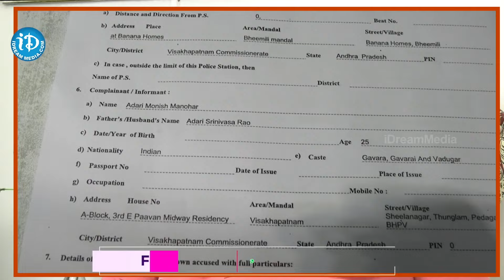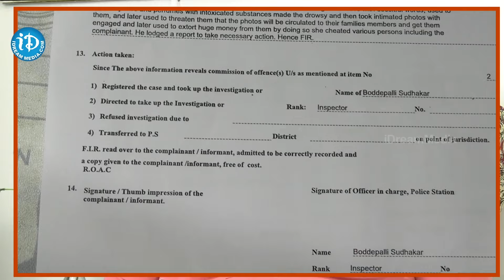Honey Trap Case: A Detailed Explanation in Telugu